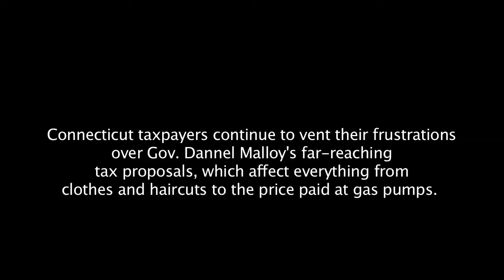Gov. Malloy Town Hall Meeting Bristol, CT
Taxpayers in Bristol, CT express their frustrations with the far-reaching taxes that newly elected Gov. Dannel Malloy is proposing.